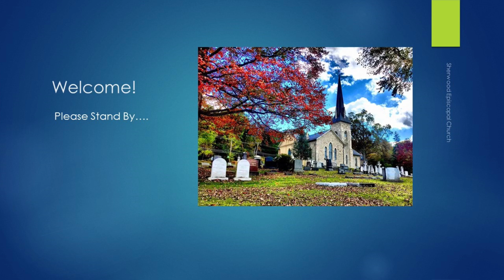1/23/21 Third Sunday after the Epiphany 10 am Worship Service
Good morning! The Rev. Joanne Tetrault joins us again as guest celebrant and preacher.